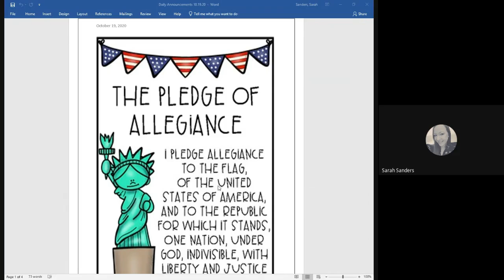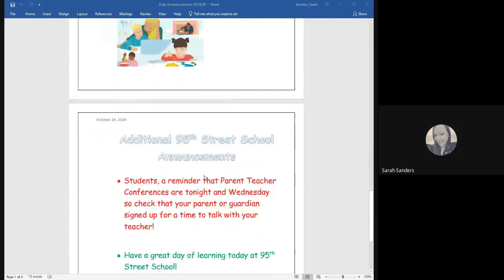October 19th Announcements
Happy Monday Dragons!